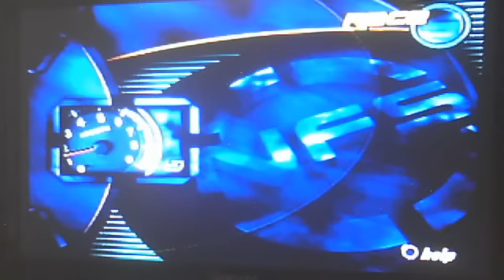Great Memories - Need For Speed (3): Hot Pursuit!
Previewing a great game which i use to play when i was younger. This game was very fun when i was younger and i wish to play it again. And i'm sure others who played it will be happy to play it again also.